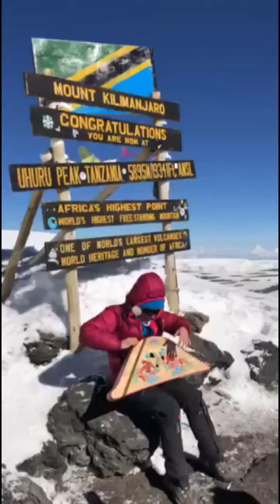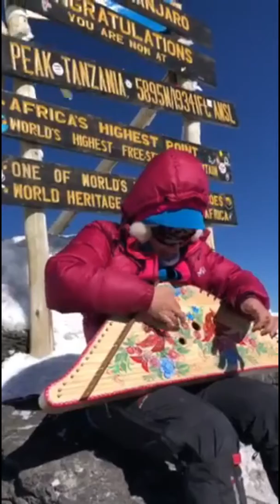Tatiana Stupak plays the Gusli at the top of Mt. Kilimanjaro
Tatiana Stupak plays the Gusli at the top of Mt. Kilimanjaro,‎ the highest mountain in Africa at 5,895m (19,308 ft), on 10th January 2020.  She was with Evgeniy Staroselskiy and Alexandrs Latisenoks.